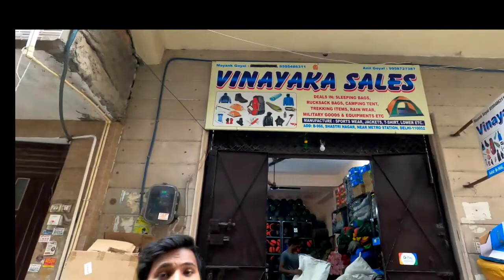Comping items accessories will be available#shop#bestprice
HELLO friend
BACKPACKER M,J

ye  sponsorship product nhi hai best product h yaha ke ,, kuch puchna ho to ap meri instagram I'd pr dm kar sakte ho
asi or video chahiye to muje comments kro dosto wese to vlog me apni life pr banata hu but ap sab ke liye me  best price shop video banna dunga

Friends, if you liked anything in this video' then
see similar video's on channel 🙏

VINAYAKA SALE'S

Address-  B-966,Shastri Nagar near metro station Delhi
110052

@AKRAJPUTJK08 @VSMONU @shopeeindonesia Best Price @delhifruitmarket @Delhishoppingidea @manibackpacker1304 @MithileshBackpacker @NomadicIndian @NomadShubham @MARKETEXPLORE @INDIANRAILWAYSFANCLUBbySATYA @MoVlogs @VlogNoCopyrightMusic @PRATIKJAINvlogs @Aamirvlogss @LikeNastya_Vlog @indianvvlogs